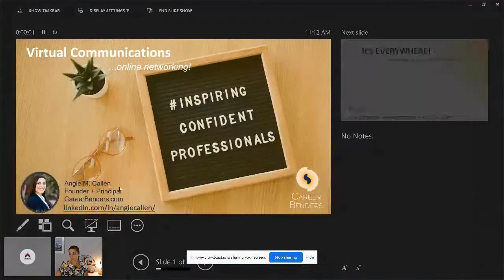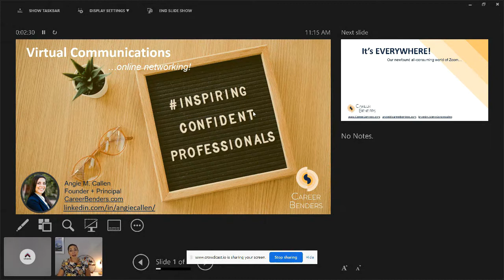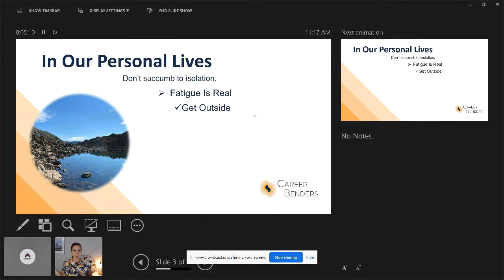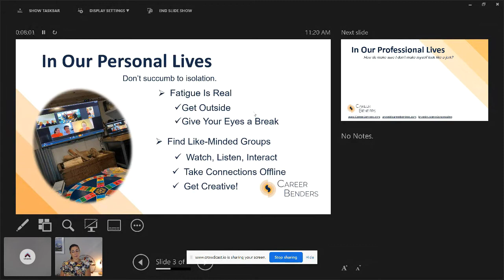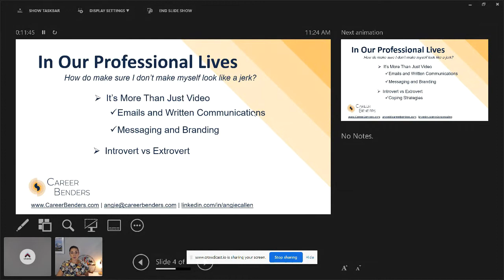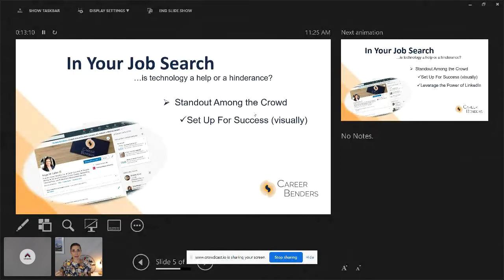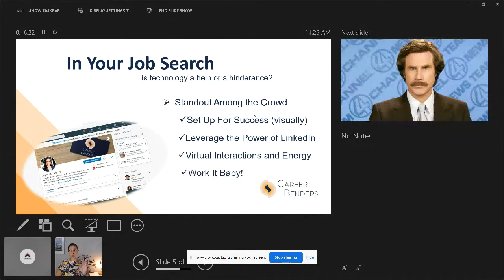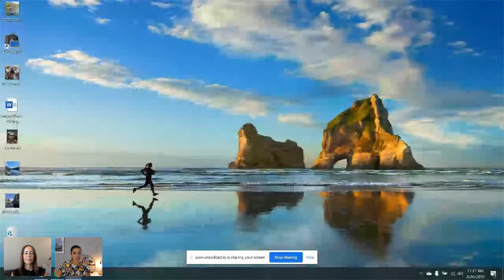How to Effectively Communicate Virtually - Angie M Callen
Angie M. Callen

As the Founder and Principal of Career Benders, Inc., Angie helps inspire confident professionals through career coaching, job search guidance, resume writing, and professional development services.

A former engineer, Angie specializes in working with technical professionals, high-level managers, and executives to navigate the challenges of the workforce today.

In just two years, Career Benders has helped nearly 400 individuals across the country realize their true potential and marketability, find career satisfaction, and grow with confidence. As a natural and engaging speaker, Angie is excited to impart some of this wisdom to the Uplevel audience as we all work to inspireconfidentprofessionals!